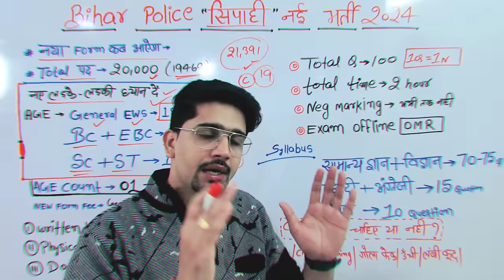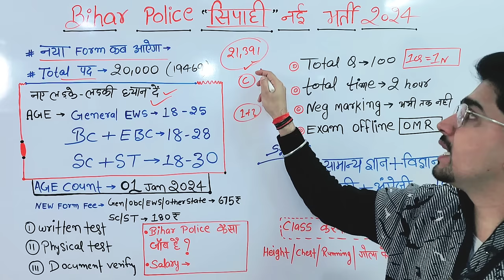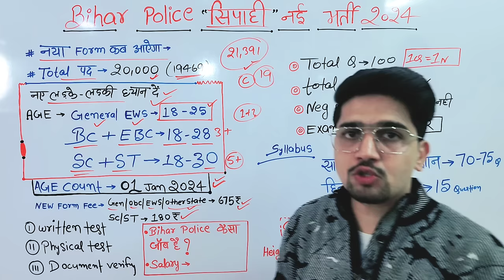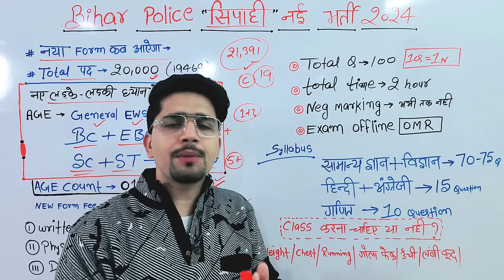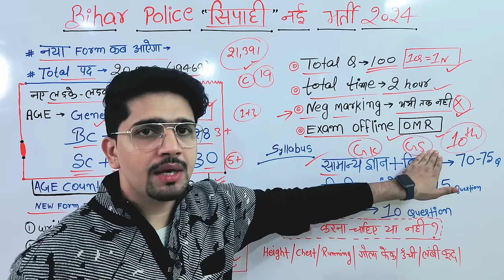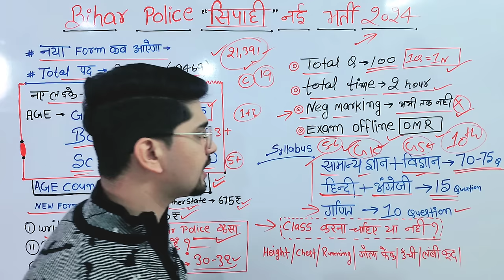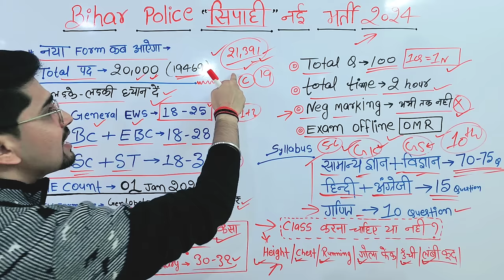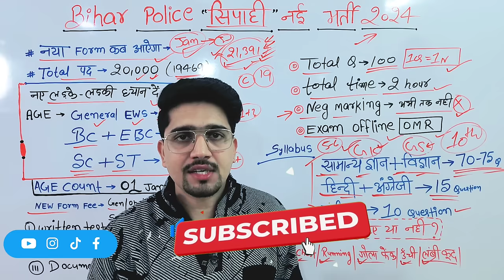New Vacancy - Bihar police Constable 2024 | Apply Date /Age/Salary/Syllabus/बदलाव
Buy Examcart Bihar Police Special  Guide
From Amazon

*Examcart Bihar Police Constable Practice Sets -